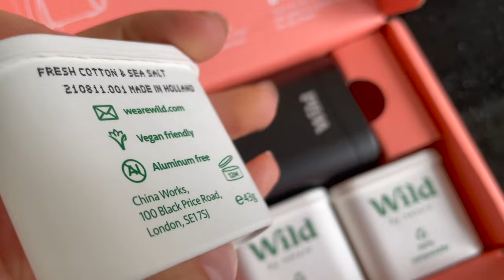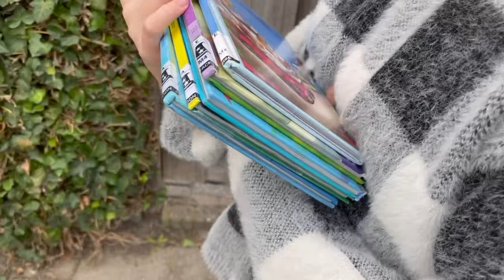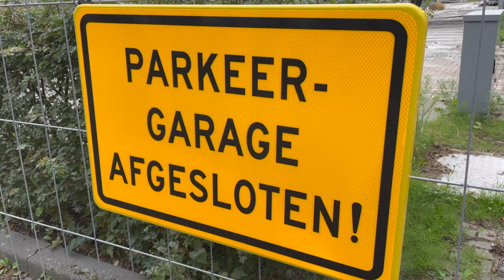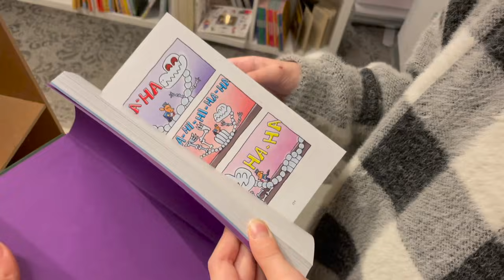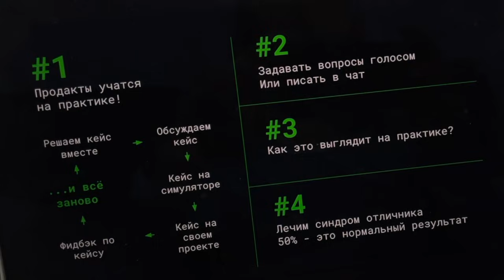Идеальное расхламление. Тайное место. Первая прогулка чихуахуа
00:00 Немного математики
01:12 В гости
02:20 Первая прогулка
06:05 На пробежку
06:44 Доброе утро
09:00 Распаковка
10:30 Собачий контент
11:30 Секретное место
13:32 Прощай, парковка!
14:23 Библитотека, книжный
15:24 Детская площадка
16:41 Сентябрь